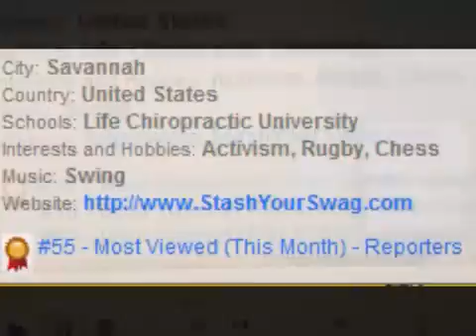Jailed Reporter Sam Dodson Just 116 pounds! Protesting Fast is into very Dangerous Levels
Unjustly jailed reporter is now down to a critically low weight after fasting for 5 weeks in jail.  He is in jail indefinably with out a trial for exercising his 1st and 5th amendment rights.